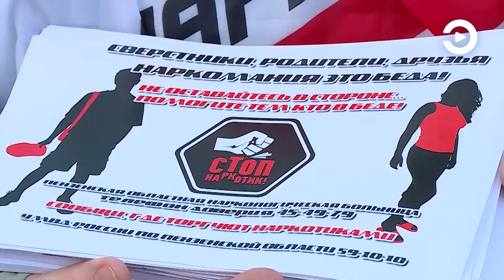Гаврилин: Общественно значимые задачи можно выполнять только при поддержке общества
Встретились, чтобы познакомиться и продолжить совместную работу. Новый начальник регионального управления МВД Павел Гаврилин провел заседание общественного совета ведомства. Он ознакомился с его деятельностью за последние несколько лет, за что и поблагодарил собравшихся.